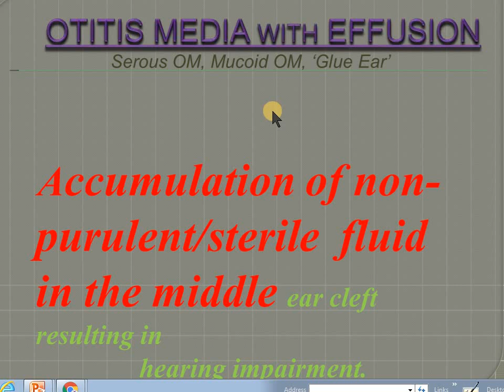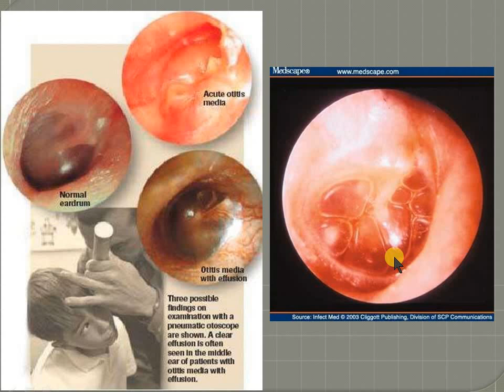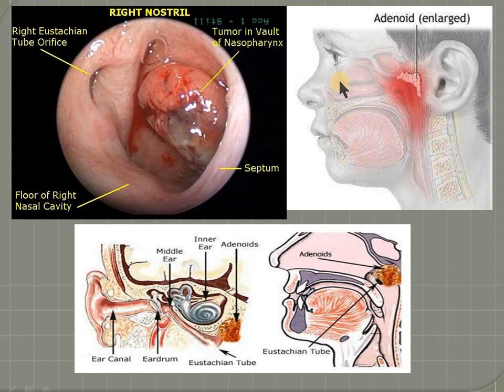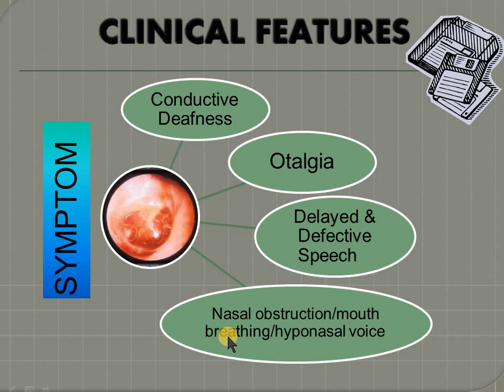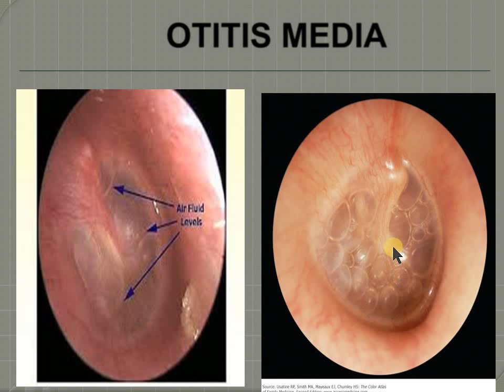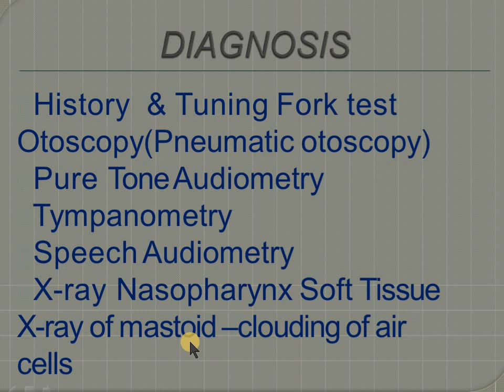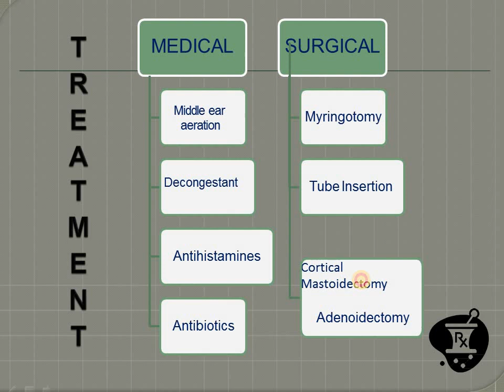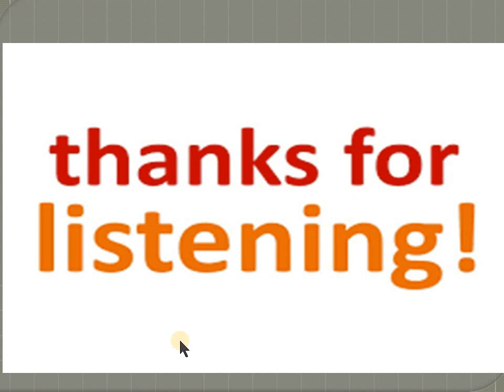Otitis Meddia With Effusion OME Lecture with Treatment ENT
otitis media with effusion (OME) is characterized by a nonpurulent effusion of the middle ear that may be either mucoid or serous. Symptoms usually involve hearing loss or aural fullness but typically do not involve pain or fever. In children, hearing loss is generally mild and is often detected only with an audiogram. Serous otitis media is a specific type of otitis media with effusion caused by transudate formation as a result of a rapid decrease in middle ear pressure relative to the atmospheric pressure. The fluid in this case is watery and clear.
 Symptoms
 If your child’s otitis media with effusion develops into an infection, he or she may have other symptoms. These include:
Pain in the ear (crying or pulling at the ear for very young children).
Fever.
Irritability.
Listlessness.
Trouble hearing.
Not feeling like eating or sleeping
CASES
The following may cause the Eustachian tube to swell:
Allergies.
Irritants, such as cigarette smoke.
Respiratory infections.
Enlarged adenoids (glands near the ear).
Drinking while lying on the back (bottle-fed babies).
A sudden increase in air pressure (descending in an airplane or driving on a mountain).

Previous diagnostic criteria for AOM were based on symptomatology without otoscopic findings of inflammation. The updated American Academy of Pediatrics guideline endorses more stringent otoscopic criteria for diagnosis.8 An AOM diagnosis requires moderate to severe bulging of the tympanic membrane (Figure 1), new onset of otorrhea not caused by otitis externa, or mild bulging of the tympanic membrane associated with recent onset of ear pain (less than 48 hours) or erythema. AOM should not be diagnosed in children who do not have objective evidence of middle ear effusion.8 An inaccurate diagnosis can lead to unnecessary treatment with antibiotics and contribute to the development of antibiotic resistance.

Otoscopic view of acute otitis media
.Erythema and bulging of the tympanic membrane with loss of normal landmarks are noted.

OME is defined as middle ear effusion in the absence of acute symptoms.10,11 If OME is suspected and the presence of effusion on otoscopy is not evident by loss of landmarks, pneumatic otoscopy, tympanometry, or both should be used.11 Pneumatic otoscopy is a useful technique for the diagnosis of AOM and OME8–12 and is 70% to 90% sensitive and specific for determining the presence of middle ear effusion. By comparison, simple otoscopy is 60% to 70% accurate.10,11 Inflammation with bulging of the tympanic membrane on otoscopy is highly predictive of AOM.7,8,12 Pneumatic otoscopy is most helpful when cerumen is removed from the external auditory canal.

Tympanometry and acoustic reflectometry are valuable adjuncts to otoscopy or pneumatic otoscopy.8,10,11 Tympanometry has a sensitivity and specificity of 70% to 90% for the detection of middle ear fluid, but is dependent on patient cooperation.13 Combined with normal otoscopy findings, a normal tympanometry result may be helpful to predict absence of middle ear effusion. Acoustic reflectometry has lower sensitivity and specificity in detecting middle ear effusion and must be correlated with the clinical examination.14 Tympanocentesis is the preferred method for detecting the presence of middle ear effusion and documenting bacterial etiology,8 but is rarely performed in the primary care setting.
How is otitis media with effusion diagnosed?
If you think your child may have otitis media with effusion, make an appointment your child’s doctor. He or she will look in your child’s ears. They will look at the eardrum for signs that there may be fluid behind it. They may order a test called tympanometry. It can diagnose otitis media with effusion. It can also help tell the amount and thickness of the fluid that is trapped. They may also want to do a hearing test on your child.

Treatment Strategy for Acute Otitis Media
Initial presentation

Diagnosis established by physical examination findings and presence of symptoms

Treat pain

Children six months or older with otorrhea or severe signs or symptoms (moderate or severe otalgia, otalgia for at least 48 hours, or temperature of 102.2°F [39°C] or higher): antibiotic therapy for 10 days

Children six to 23 months of age with bilateral acute otitis media without severe signs or symptoms: antibiotic therapy for 10 days

Children six to 23 months of age with unilateral acute otitis media without severe signs or symptoms: observation or antibiotic therapy for 10 days

Children two years or older without severe signs or symptoms: observation or antibiotic therapy for five to seven days

Persistent symptoms (48 to 72 hours)

Repeat ear examination for signs of otitis media

If otitis media is present, initiate or change antibiotic therapy

If symptoms persist despite appropriate antibiotic therapy, consider intramuscular ceftriaxone (Rocephin), clindamycin, or tympanocentesis